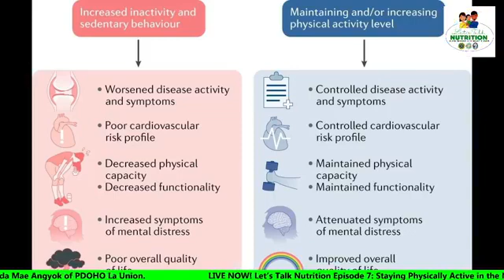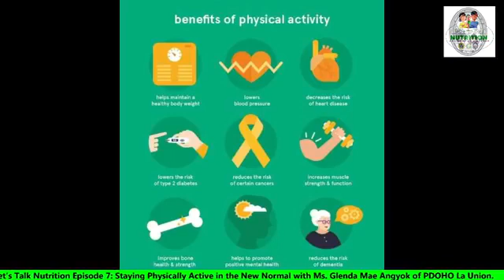Let's Talk Nutrition Episode 7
Let's Talk Nutrition Episode 7: Staying Physically Active in the New Normal

Special Guest: Nutritionist-Dietitian II Glenda Mae Angyok of PDOHO La Union

Moderators: DMO II Bernalyn Calay and Clinical Dietitian Roxan Tindaan